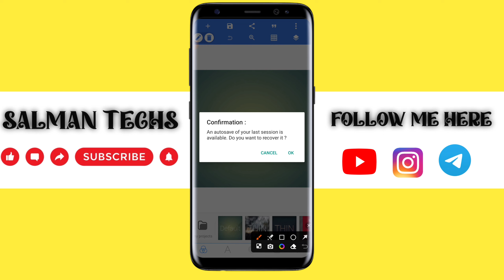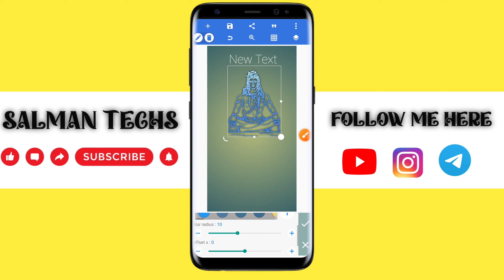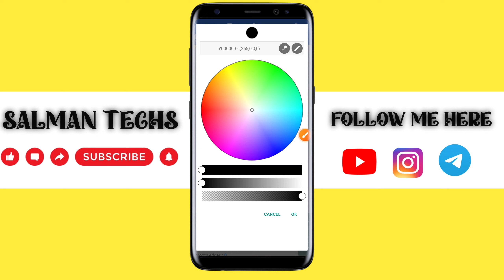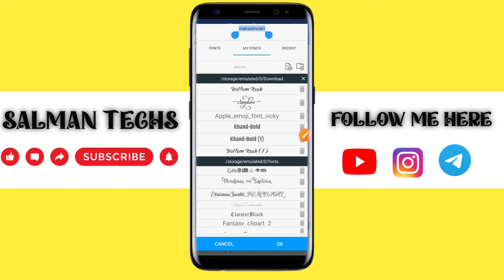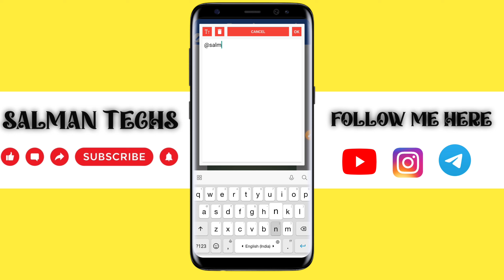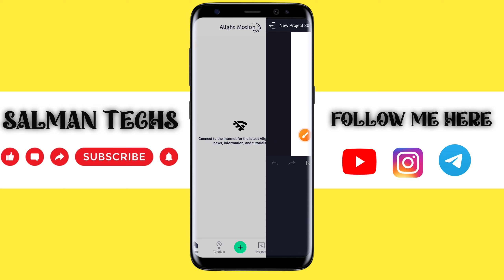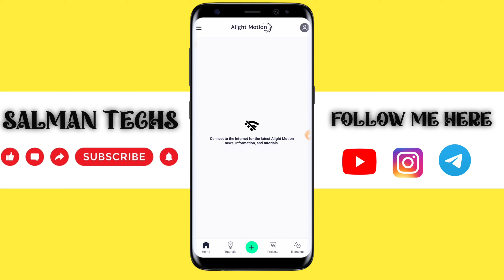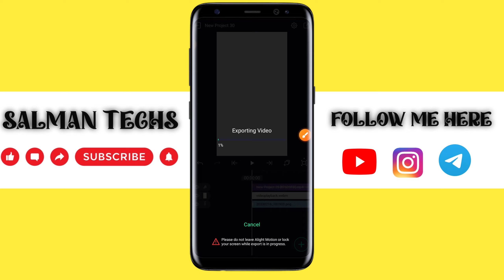Mahashivratri Status Video Editing | Stripes Effect Video Me Kaise Lgaye | Mahadev Status ။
Instagram viral shayari reels editing

Instagram viral shayari video editing

Instagram viral shayari reels Instagram viral shayari editing

Instagram viral shayari reels editing alight motion

Instagram viral shayari video

Instagram viral shayari background music Instagram viral shayari video kaise Instagram Viral Shayari Video Editing In Alight Motion || Alight Motion App Tutorial 2023

Alight motion video editing kanada

Alight motion video editing lyrics Alight motion video editing shayari

Alight motion video editing tamil Alight motion video